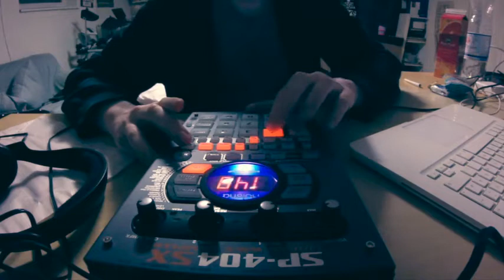sp404test by +ma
had a roland sp 404 for one day